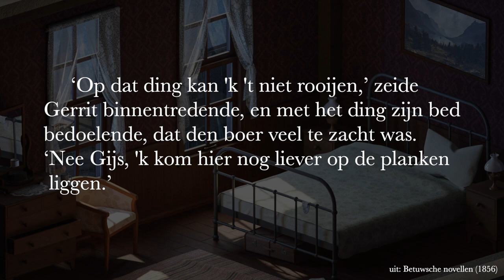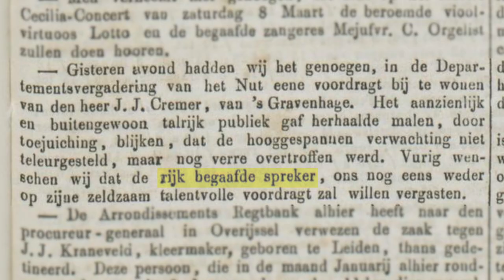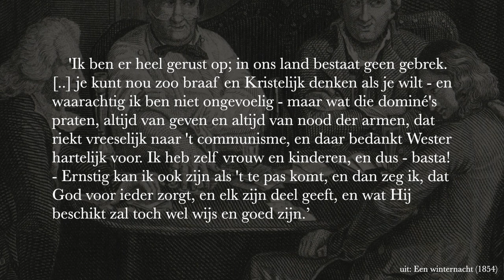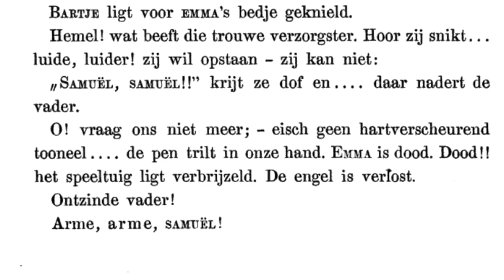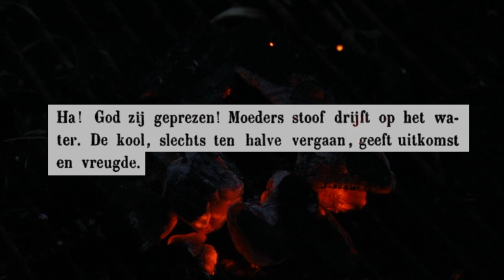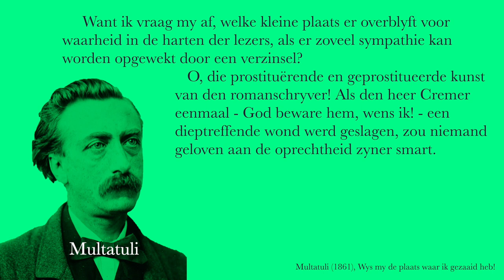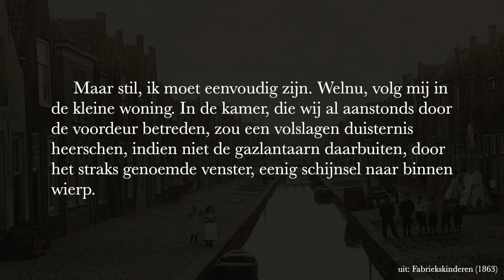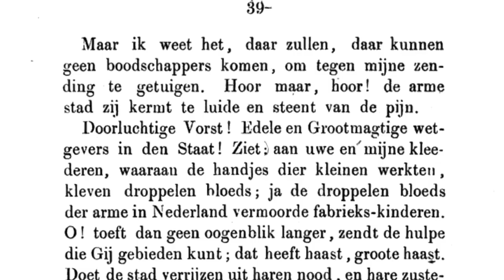De smartlappen van J.J. Cremer - VLOGBOEK / Literatuurgeschiedenis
De literaire smartlappenexpert uit de 19e eeuw was Jacob Jan Cremer, een ware voordrachtskunstenaar, die zijn tranentrekkende verhalen vol koude, winterse dagen, inzette voor goede doelen, sociale rechtvaardigheid en kinderrechten.

Besproken werken:
Een winternacht (1854)
Arme Samuel (1860)
Op den zolder (1861)
Fabriekskinderen (1863)

Bronnen / verder lezen:
Willem van den Berg & Piet Couttenier, Alles is taal geworden. Geschiedenis van de Nederlandse literatuur 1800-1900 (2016),
Conviva (ps.
Henk Eijssens, Jacob Jan Cremer (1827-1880) Leven van de pen (2010), uit: Arnhems Historisch Tijdschrift, jrg.
A.L.H. Ising, Levensbericht van Jacobus Jan Cremer (1880), uit: Jaarboek van de Maatschappij der Nederlandse Letterkunde,
Lotte Jensen & Rick Honings, Romantici en revolutionairen (2019)
Multatuli, Wys me de plaats waar ik gezaaid heb (1861),
H.J. Schimmel, De watersnood en de poëzy (1861), uit: De Gids, jrg.

Krantenberichten via Delpher:
Advertentie. "Opregte Haarlemsche Courant". Haarlem, 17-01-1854, p. 4,
Advertentie. "Opregte Haarlemsche Courant". Haarlem, 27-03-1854, p. 4,
Zwolle, den 25 Februarij.. "Provinciale Overĳsselsche en Zwolsche courant : staats-, handels-, nieuws- en advertentieblad". Zwolle, 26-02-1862, p. 3,

Muziek
C.A. de Bériot – Vioolconcert nr. 9 in , op. 104 (RTBF Symphony Orchestra o.l.v. Alfred Walter met Takako Nishizaki)
Johnny Jordaan – Aan de muur van ’t oud kerkhof
Ashot Danielyan (piano)